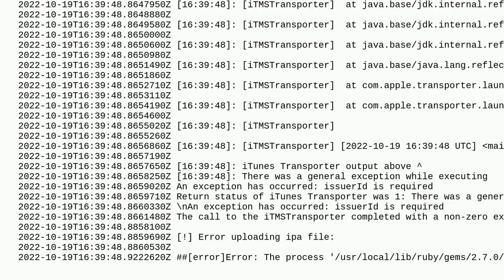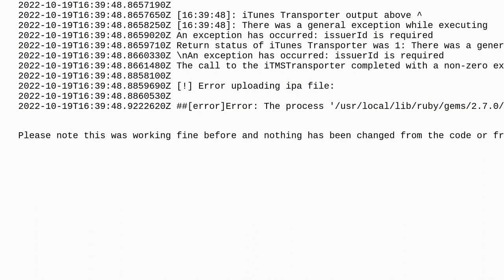An exception has occurred: issuerId is required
A special thanks goes out to the awesome community

  fastlane testflight ios flutter azure-pipelines